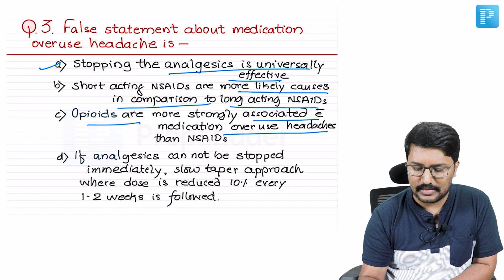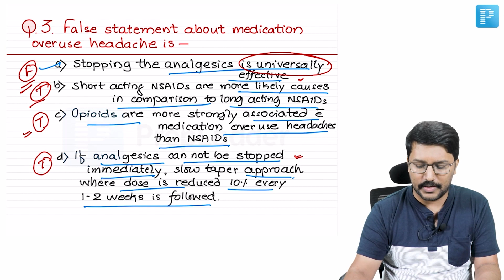MCQ on General Medicine - Headache | PrepLadder NEET SS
Dr. Santhosh M Patil presents a video focusing on Headache. Designed to assist in Super Specialty Medicine preparation, this video features a comprehensive MCQ examination. Gain valuable insights as Dr. Patil delves into the topic, ensuring an enhanced understanding of Paracetamol Poisoning.